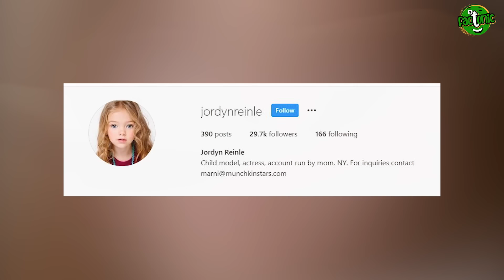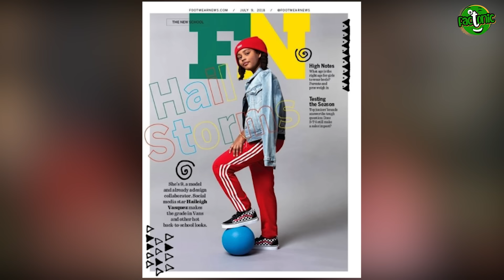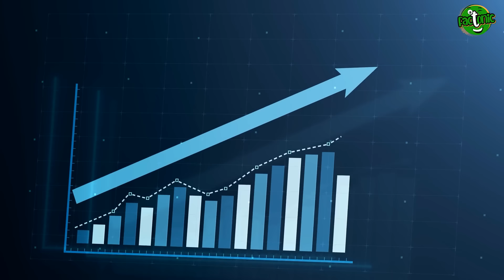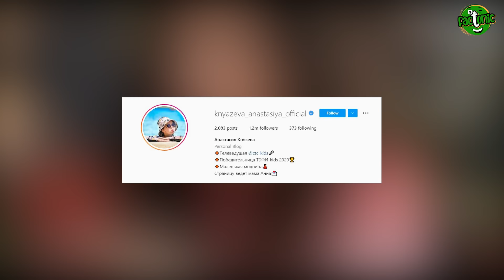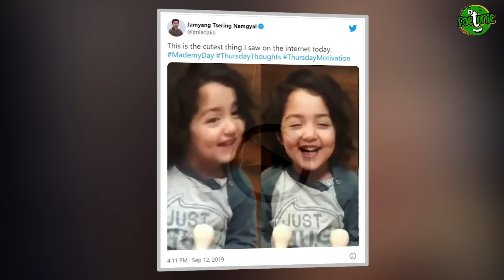दुनिया के सबसे प्यारे और खूबसूरत बच्चे | Top 10 Cutest Kids in the World | Most Beautiful Kids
दुनिया के सबसे Cute बच्चे | दुनिया के 10 सबसे सुन्दर बच्चे | दुनिया के top 10 सबसे प्यारे बच्चे | सबसे सुन्दर बच्चों की list | दुनिया के सबसे मासूम बच्चे | दुनिया के 10 सबसे खूबसूरत और famous बच्चे | ऐसे बच्चे जिनकी खूबसूरती की दुनिया दीवानी है | दुनिया का सबसे खूबसूरत बच्चा कौन सा है? | दुनिया की 10 सबसे खूबसूरत बच्चों की list में भारत के किस बच्चे का नाम है? | दुनिया के 10 सबसे adorable बच्चे | दुनिया के 10 सबसे cute बच्चे | बच्चे जो cuteness के मामले में सबसे आगे है | दुनिया के 10 सबसे खूबसूरत बच्चों की list में Taimur का नाम किस number पर आता है?